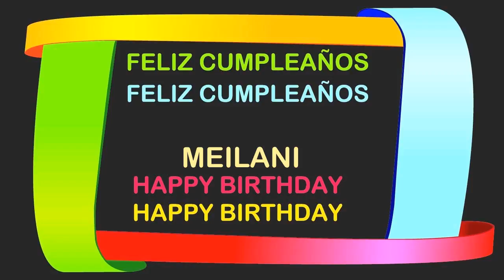Meilani Birthday Postcards & Postales